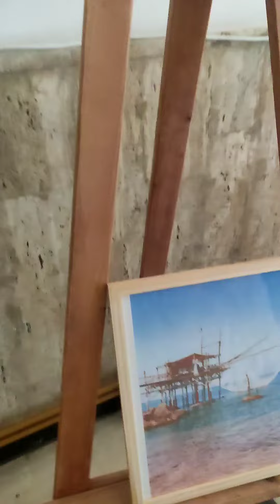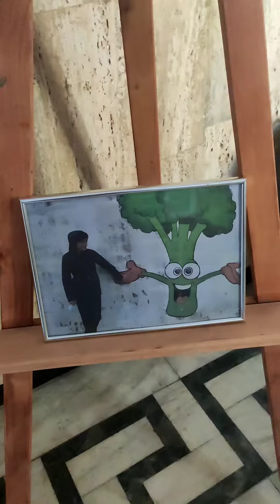Erasmus steam thesamesky erasmus